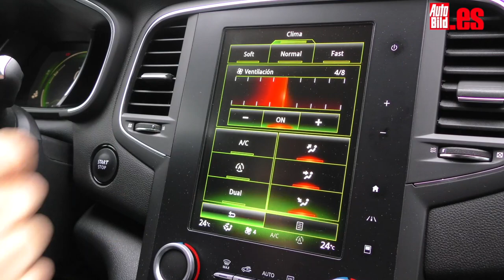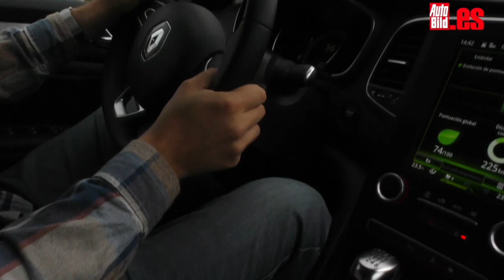Trucos para conducir con lluvia, te explicamos qué hacer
El agua sobre la carretera no debería ser una causa automática de accidentes y sin embargo, en nuestro país, a veces sí que lo es. Sigue los en este vídeo los consejos para conducir con lluvia y evitarás muchos sustos.
- Ropa
Dentro de los preparativos, hay que empezar por una ropa adecuada que te permita tener todos los sentidos en la carretera y manejar volante, cambio y pedales. Sitúate a una distancia adecuada del volante, para que tengas una buena visibilidad y puedas conducir de forma eficaz y confortable. No olvides vestirte correctamente, de pies a cabeza, desde el calzado a la cabeza.

-Visibilidad e iluminación
Lunas, limpiaparabrisas... Todo tiene que estar en orden, con el fin de que veas y seas visto por el resto de los usuarios de la vía. La iluminación debe funcionar también perfectamente.

- Mantenimiento
Vigila que todo esté en orden. El dibujo de los neumáticos tiene que tener un grosor mínimo de 2 milímetros, aunque la ley obligue a sustituirlos por debajo de 1,6.

- Suavidad
Los consejos en este punto para conducir con lluvia son más importantes aún si cabe. Practica en todo momento una conducción especialmente suave y preventiva. Sé especialmente cuidadoso con la distancia de seguridad. Una vez en movimiento, trata de engranar una marcha más de la necesaria. Frena en recto, no en plena curva y retén el coche bajando marchas antes que tocar el pedal. Ten mucho ojo con las balsas de agua (en ellas, agarra firmemente el volante y procura mantener siempre la tracción) y con las marcas viales de pintura plástica, pues suelen ser especialmente resbaladizas.

- Prevención
Sé especialmente prudente: sal con tiempo suficiente como para circular sin agobios, conduce suavemente, no des acelerones ni volantazos y cuenta con que la distancia de frenado, en lluvia, aumenta peligrosamente.